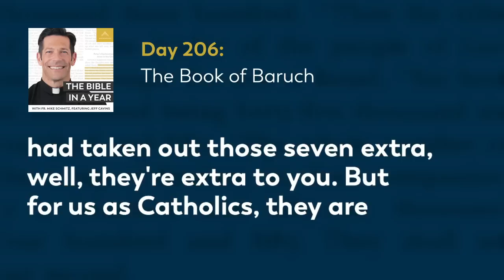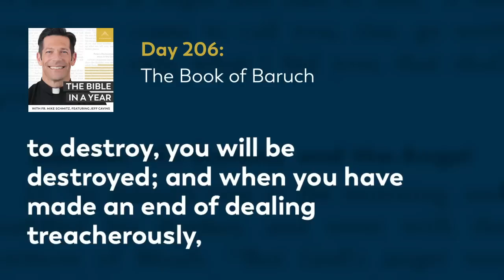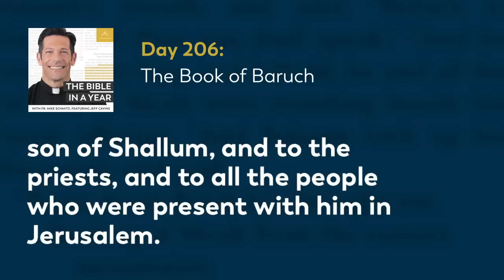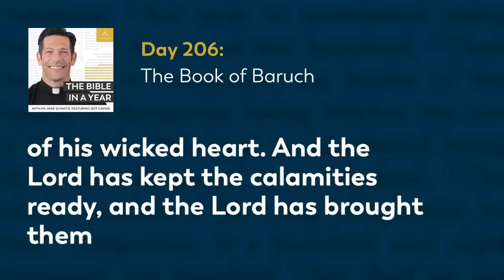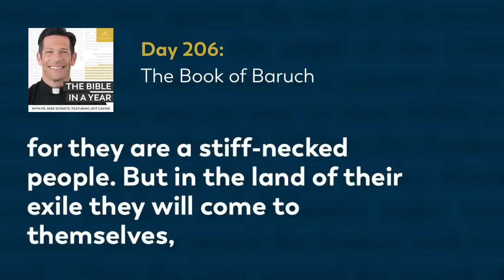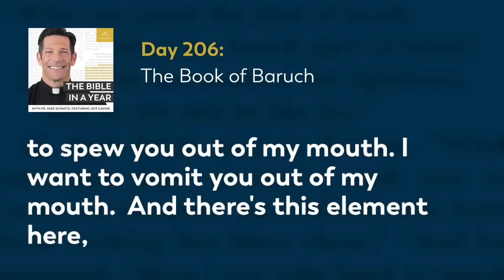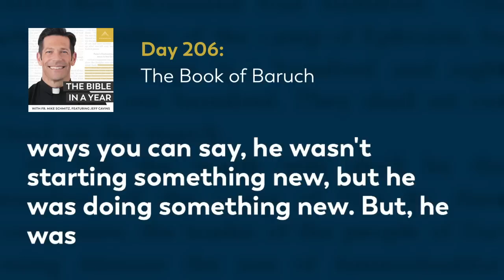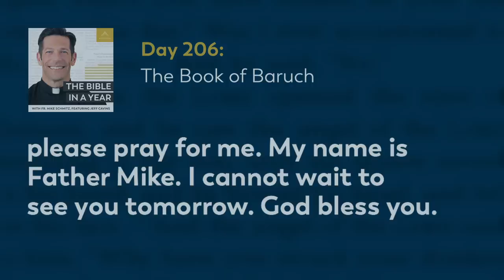Day 206: The Book of Baruch — The Bible in a Year (with Fr. Mike Schmitz)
📖 Follow along with the official Bible in a Year Reading Plan

Fr. Mike explains the context of the book of Baruch, he also highlights Isaiah's warning against complacency and how God's justice applies to everyone, even those who don't believe in Him. The readings are Isaiah 32-33, Baruch 1-2, and Proverbs 11:17-20.

We hear every day from our community how The Bible in a Year helps to capture hearts and souls for Christ. While we’re happy to make it free to our audience, it’s not free to create! It takes a significant investment to produce the podcast and distribute it free-of-cost to the public. You can make a gift of financial support to help defray these costs and enable us to keep bringing evangelizing digital media to all those searching for God Thank you for your support.

—  SOCIAL MEDIA  —

—  BULLDOG CATHOLIC  —